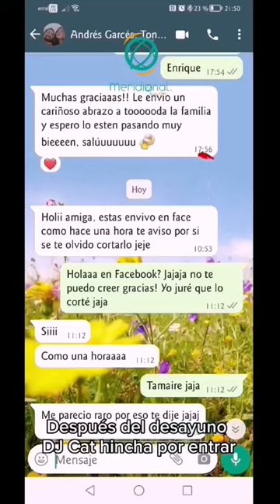Vlog del miércoles de @MariaPastora (parte 1).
Vlog María Pastora nos contó cómo fue su miércoles. ¿Te imaginaste que su día era así?